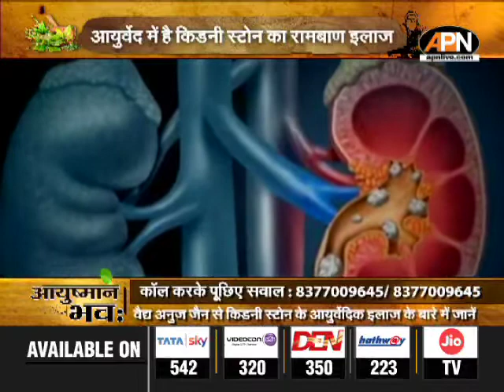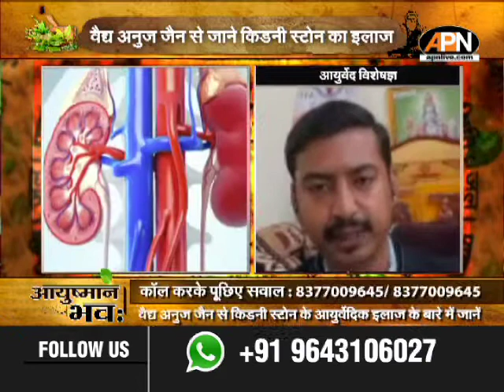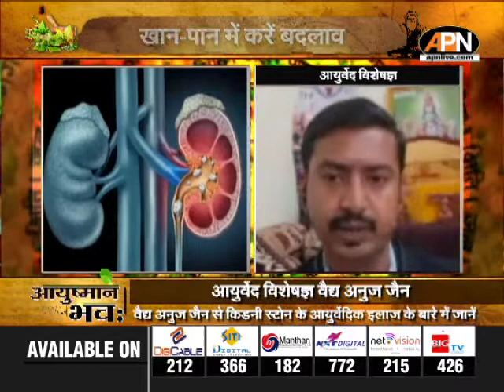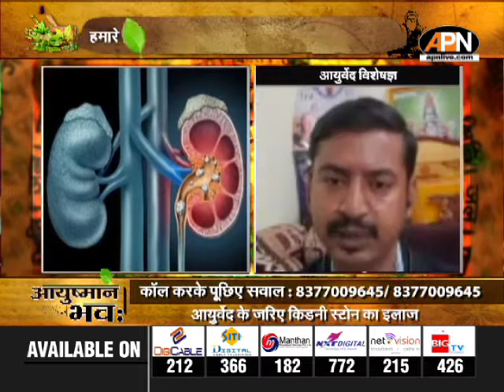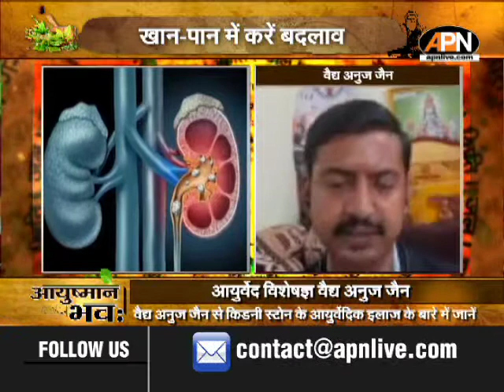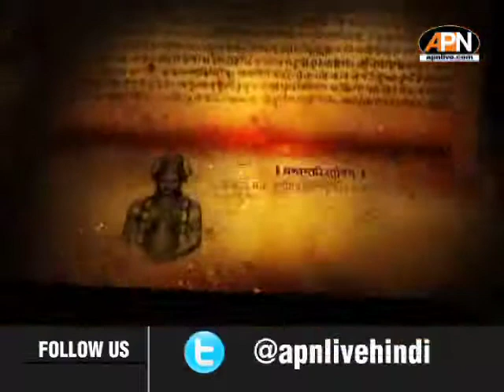Aayushman Bhava: आयुर्वेद में है किडनी स्टोन का रामबाण इलाज ।